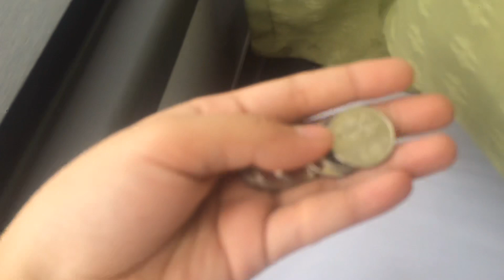Affordable shoes? 375 Pesos!!??? (H&M x Shopee) PHILIPPINES